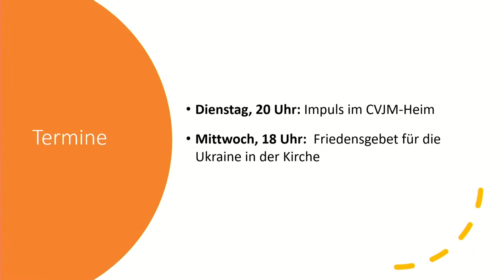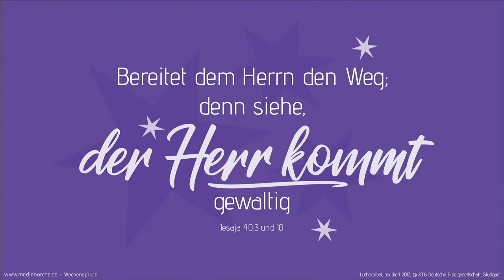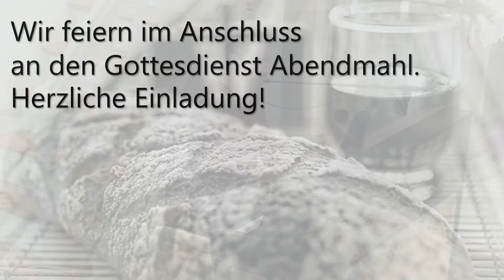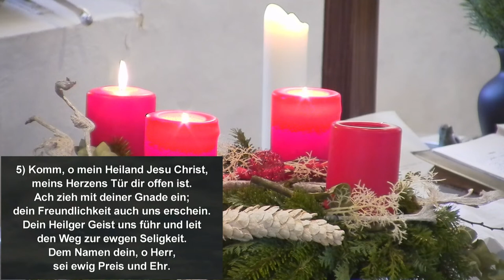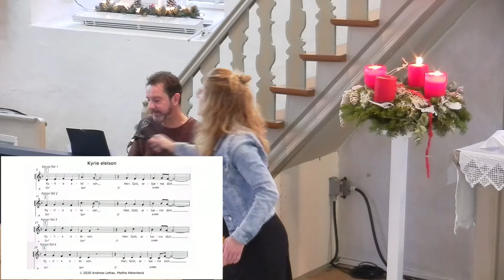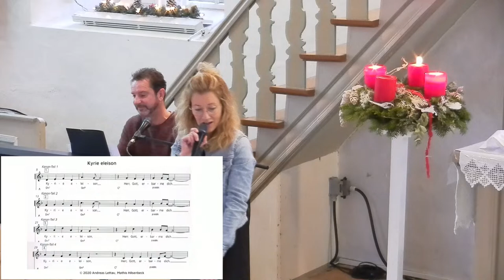Gottesdienst am 11. Dezember - Live zum 3. Advent "Bahn frei"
Live-Übertragung des Gottesdienstes der Ev. Kirchengemeinde Frohnhausen
Predigt: Pfr. Wolfgang vom Dahl